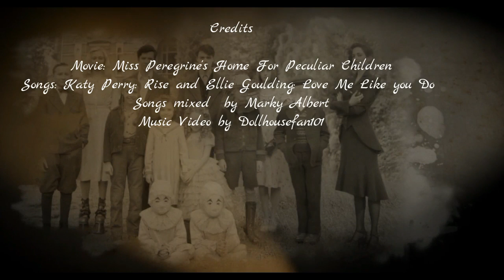Miss Peregrine's Home for Peculiar Children (Music Video)